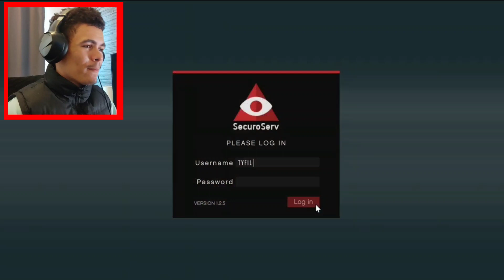THEY TRIED TO ROBBED ME (UPCOMING BILLIONAIRE) EPISODE 1